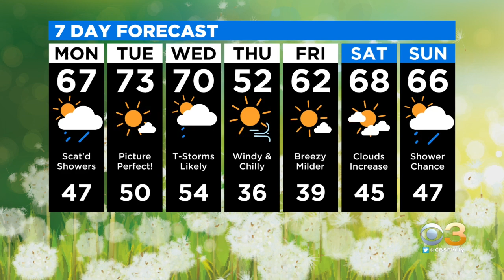Weather Update: When To Expect A Drastic Drop